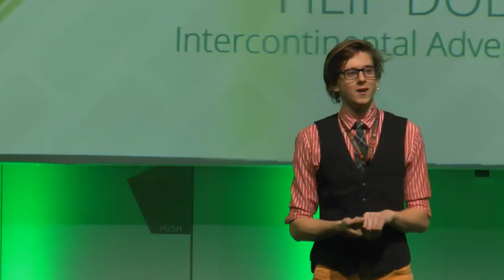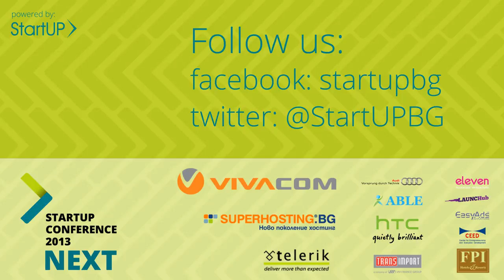Filip Dobranic - Tell Me A Story And I Will Be Yours -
Lecture of Filip Dobranic at StartUP Conference NEXT 2013 on story telling